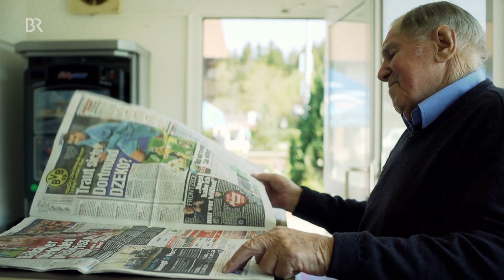Kult-Doku B12, Folge 3/21: Glauben | Serie | BR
In der Dokumentation "B12 – Auf der Suche nach dem Sinn des Lebens" geht es um das Rasthaus "B12" – mitten in Bayern, an der Bundesstraße 12 (München-Passau), angelehnt an den Dokumentarfilm aus dem Jahr 2018.

Es ist nur scheinbar ein Ort der Bedeutungslosigkeit. Tatsächlich werden hier die großen Lebensthemen verhandelt: Liebe, Tod, Freundschaft und Weißwürste.

In Folge 3/21 geht's um die Kirche, Schutzengel und den Herrgott: Lenz denkt über seinen Glauben nach und wie man sich verhalten sollte.

Das Rasthaus B12 an der gleichnamigen bayerischen Bundesstraße ist scheinbar ein Ort der Bedeutungslosigkeit. Tatsächlich aber ist es ein Platz, an dem die großen Lebensthemen verhandelt werden: Liebe, Tod, Freundschaft und Weißwürste. Ein Jahr lang beobachten und begleiten die Filmemacher die Menschen, die in dem Rasthaus an der B12 leben und arbeiten, kurz anhalten oder Dauergäste sind. Es geht weniger um das, was sie machen, als vielmehr um das, was sie geworden sind. Die Überlebensqualität dieser im und um das B12 versammelten Originale speist sich im Wesentlichen aus Attributen wie sie einschlägig dem Bayern an sich zugeschrieben werden: Sturheit, Anarchie, Grundskepsis gegen jedwede Obrigkeit. Aber auch ein unangreifbares Zusammenstehen und die Entfaltung von Lebensfreude trotz existenzieller Lebensverhältnisse.

Zu den Machern: Regie führt Drehbuchautor, Schauspieler und Regisseur Christian Lerch. Langjährige Zusammenarbeit als Schauspieler und/oder Drehbuchautor mit Franz Xaver Bogner (Café Meineid, München 7, Der Kaiser von Schexing) und Marcus H. Rosenmüller (Wer früher stirbt ist länger tot, Räuber Kneissl, Sommer der Gaukler), Buch und Regie Was weg ist, ist weg. Koautor, Kamera und Produzent ist Johannes Kaltenhauser (Kamera Hubert von Goisern - Brenna tuat‘s scho lang, Kofelgschroa u. v. a.; Auszeichnungen u. a. Bundeskurzfilmpreis, Starterfilmpreis München, FFF Förderpreis u. a.).